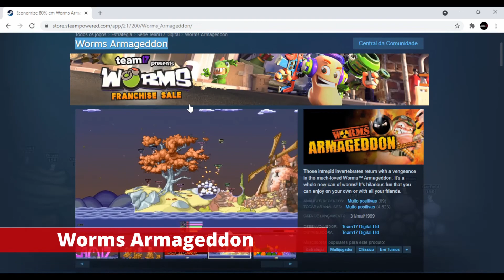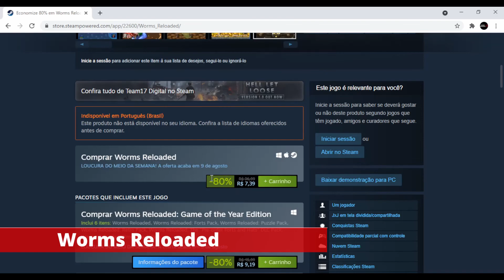GRANDE PROMOÇÃO na STEAM de JOGOS BARATOS com DESCONTOS no PC! Só JOGO TOP!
Os melhores jogos em promoção com descontos na Steam, no vídeo de hojê vamos falar de jogos AAA na Steam com descontos que vão te impressionar, os descontos chegam até 90 %, temos descontos especiais na franquia de jogos de Worms, também na famosa franquia de jogos de corrida no estilo off road Dirt, e uma excelente promoção na franquia de Borderlands que está em promoção por tempo limitado, então não perca tempo e compre o seu.
Far Cry 5 está de graça para ser jogado no PC, XBOX e PS4, e também está com desconto para quem quiser comprar o game.

👉 Assista também, mais promoções para PC, XBOX e PS4/PS5